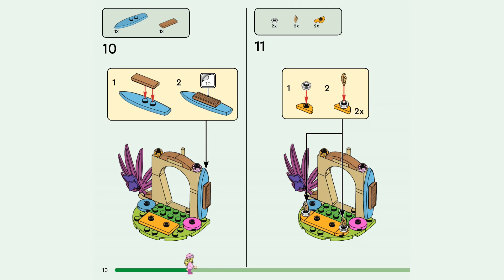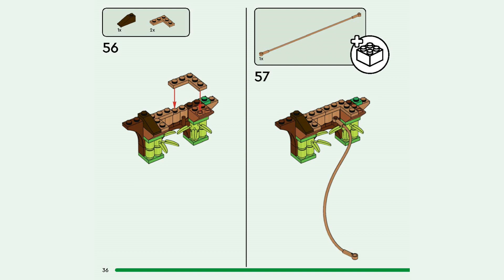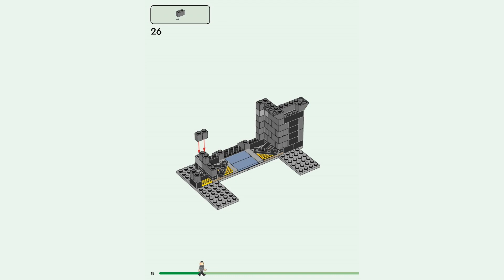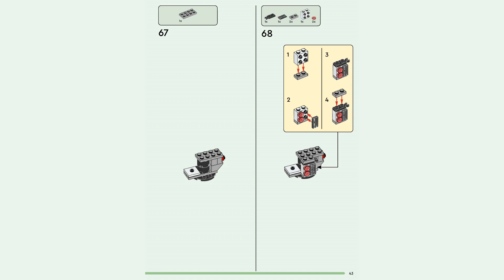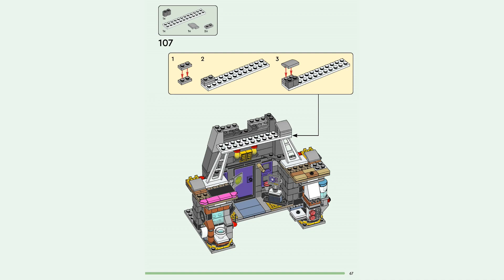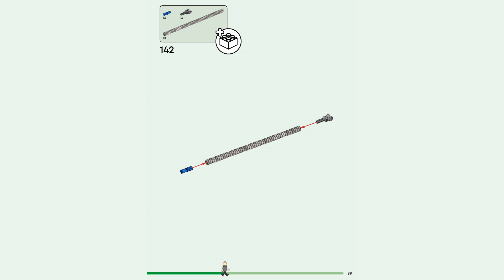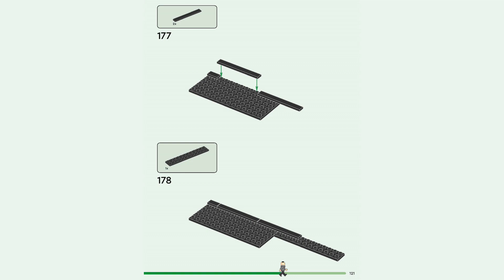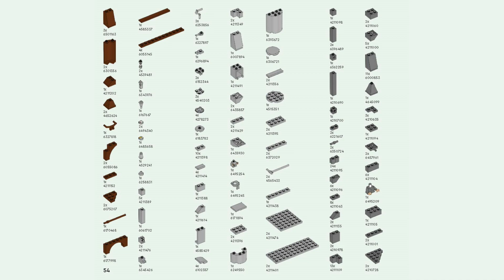LEGO instructions | Minions and Gru's Family Mansion | 75583 | LEGO Minions 2024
Building instructions for 75583, Minions and Gru's Family Mansion, LEGO Minions, 2024